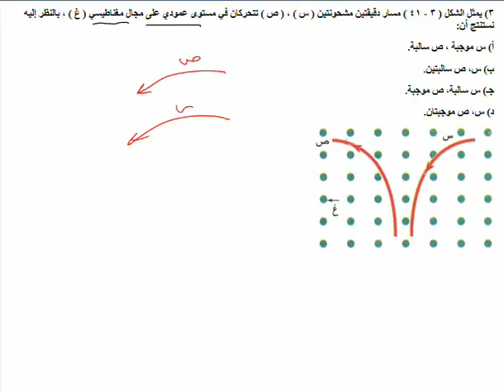مسار دقيقتين مشحونتين في مجال عامودي مغناطيسي